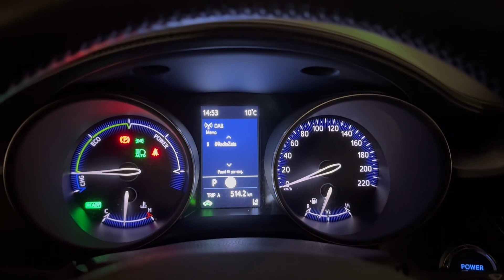DR È AFFIDABILE? La mia esperienza con DR Zero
Ciao ragazzi!
Questo video è il nuovo inizio del mio percorso su YouTube. Domani arriva la macchina nuova, e con lei farò molti contenuti per quanto riguarda consumi, costi e prestazioni.
Dal prossimo video mettero musiche e qualche effetto per rendere migliore la qualita video!
BUONA VISIONE ❤️